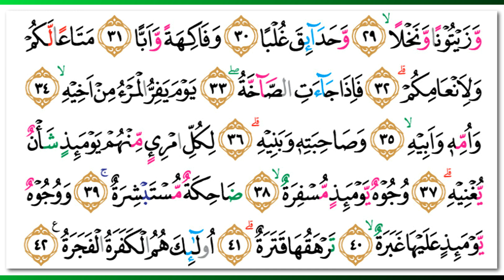Abdullah Awad al-Juhany - Quran Surah 80 'Abasa